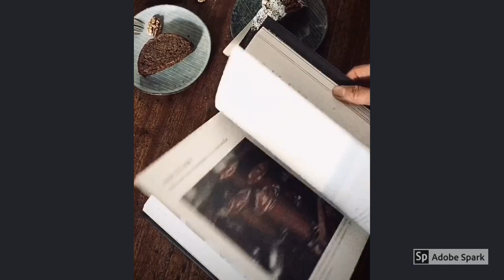森林裡的法國食年 收藏冬春 03 之 鄉村核桃蛋糕 Gâteau du noix rustique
『秋末冬初的後院隨處可見核桃躺遍整個草地上、每天撿拾仍撿不完!阿公最
 愛吃新鮮核桃、撿進來就會拿出鉗子撬開吃著還新鮮脆口的核桃. 整籃整籃核桃
 搬進屋檐下晾曬乾後、在將一顆顆硬殼敲碎取乾核桃進行長時間的保存』

《森林裡的法國食年》週而復始的日常，順應自然的飲食
規畫了三四年的書終於登場！法北鄉村生活最迷人的，不外乎是所有的食材隨手
可得，日日可以吃到最應時的蔬果，菜園裡有什麼作物收成，馬上就可以端上當天的
餐桌，享受最新鮮的滋味。這套書隨著季節的變化，分成冬春、夏秋二冊。除了詳細
收錄每一道菜的食譜作法，並配上四季變化的鄉村生活景致，一讀好似徜徉在北法飄
著陣陣料理香氣的鄉村森林之中。

──簡介──
◇《森林裡的法國食年（套書）》典藏法北春夏秋冬食景◇
法國的節日都吃些什麼呢？有哪些傳統的家庭料理已經日漸凋零？
作者陳芓亮用她的方式試圖為這些珍貴的料理文化記錄下來，不論是老奶奶的
私房菜譜，還是她自己研究得來的家常料理，都一一收錄在這套書中。

《森林裡的法國食年 收藏冬春》
走過夏天的暖陽、落葉鋪成的涼秋，準備和家人小狗一起窩在溫暖的屋子裡迎
接冬天的來臨，而冬日裡、開春後，鄉村的法國餐桌上有些什麼料理呢？

●冬天 Winter──栗子填鴨肝肉餡烤雞、啤酒濃湯、糖塔、奶油花椰菜濃湯
●春天 Spring──濃雞湯燉煮春雞佐小青豆仁、鹽烤豬皮軟嫩豬五花、蘭姆酒
糖漬水果蛋糕